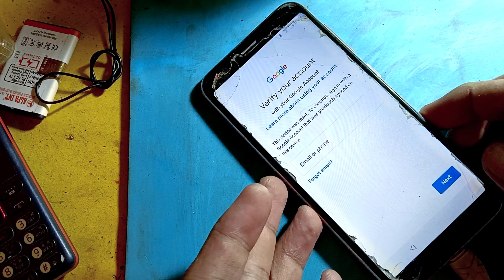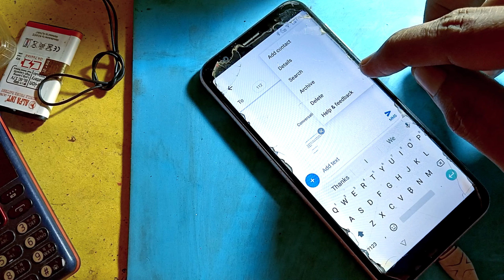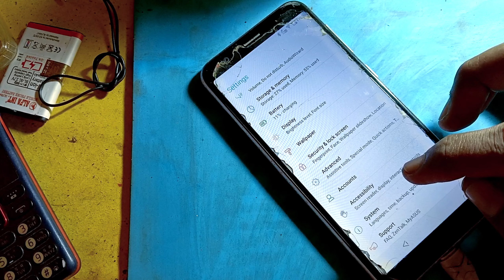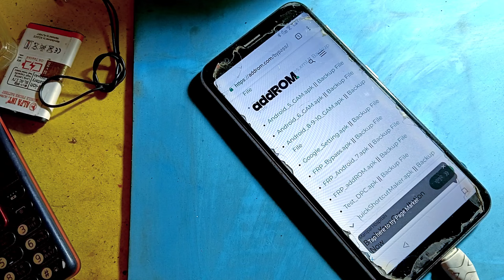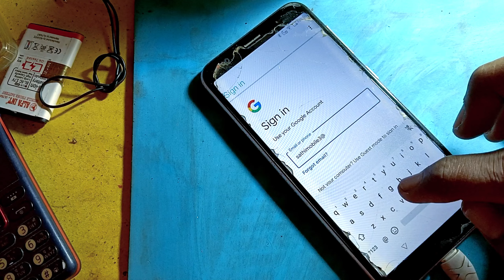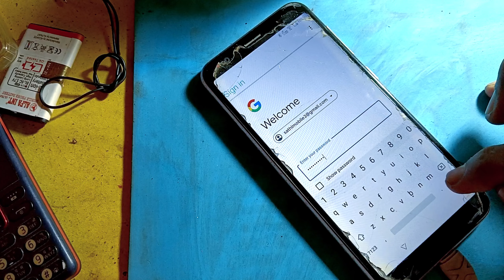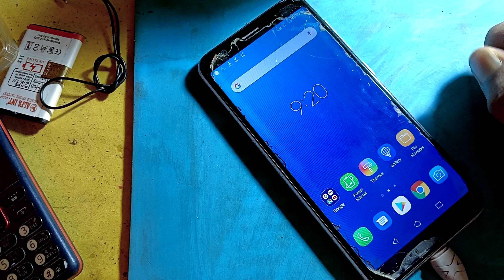Asus X00PD (ZenFone Max M1) FRP BYPASS 2024 (Without PC) New Method 🔥🔥🔥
Asus X00PD (ZenFone Max M1) FRP BYPASS 2022 (Without PC) New Method 🔥🔥🔥

Asus ZenFone Max (M1) ZB555KLunlock frp 8.।